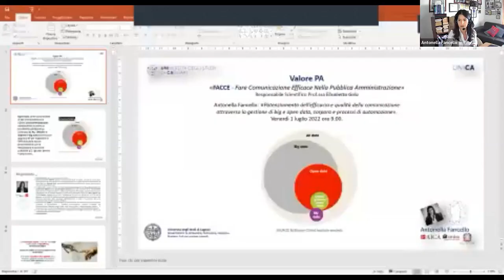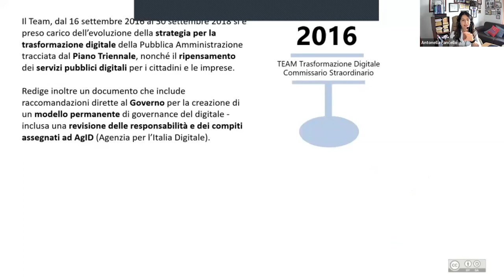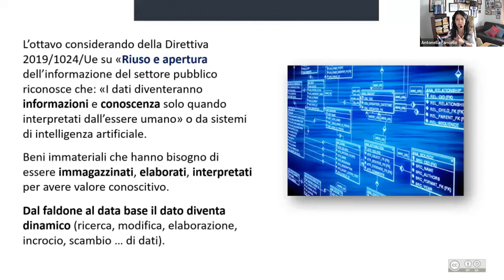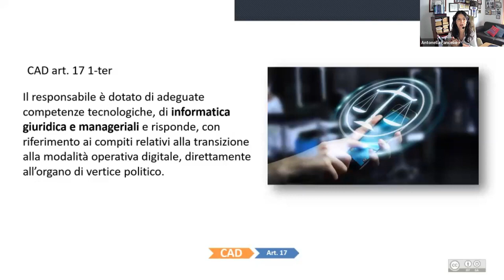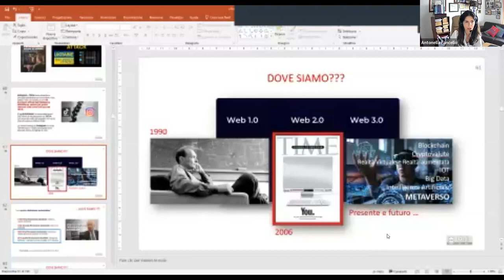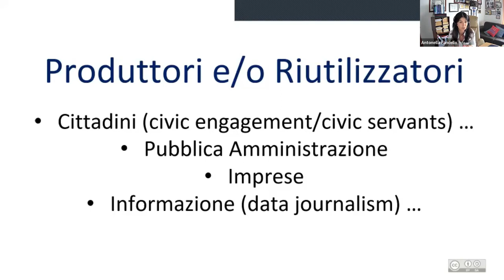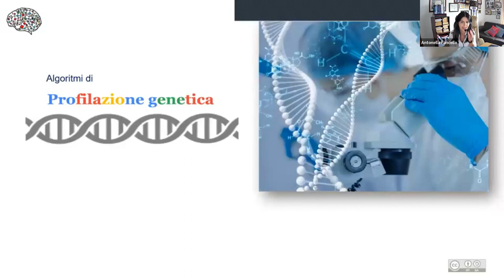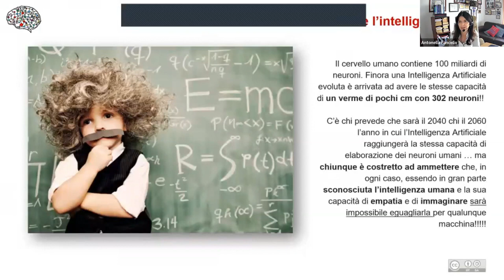«Dati» 📉 Progetto UNICA “Valore PA” 01/07/2022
Per il secondo anno, il gruppo di lavoro della Prorettrice dell'Università degli studi di Cagliari, Elisabetta Gola,  che stimo tantissimo insieme al mitico prof Ale Lovari (🔝) per la loro spinta innovatrice in Ateneo, mi affida la docenza del modulo sui data intitolato "Potenziamento dell’efficacia e qualità della comunicazione attraverso la gestione di big e open data, corpora e processi di automazione". Onorata di continuare a collaborare anche con la “mia” Università e felicissima di continuare a fare anche in Sardegna cose che mi coinvolgono così tanto ☺️✍🏻